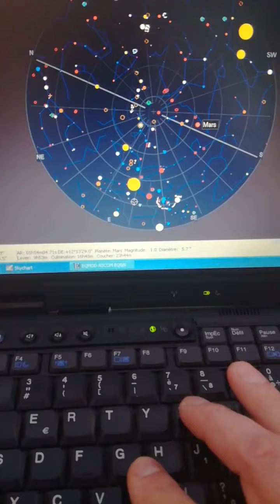Goto sur la Lune !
Démonstration de pilotage d'une lunette astronomique avec un ordinateur.
Les photos réalisées le soir de cette vidéo sont visionnées à la fin de la vidéo.
N'hésitez pas à me contacter sur ma page facebook pour parler Astronomie
A Liker ma page facebook pour m'aider à exister ;) !
Et si vous souhaitez venir chez nous pour en apprendre plus sur les étoiles c'est